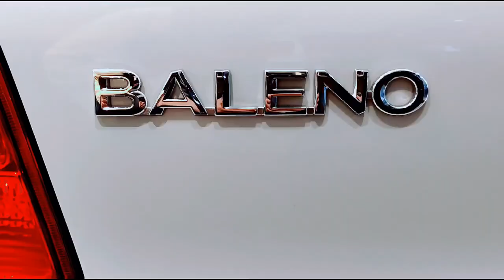My new car 😎 ||| Marriage Anniversary 🎉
Cameraman and Editor :- Abhishek Meena
Equipment and Assistance:- Vikas Meena